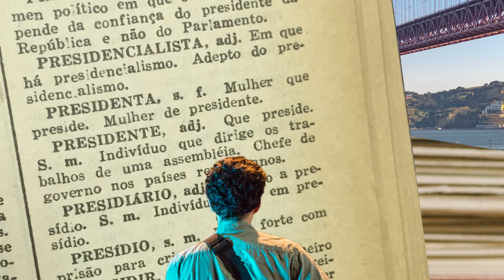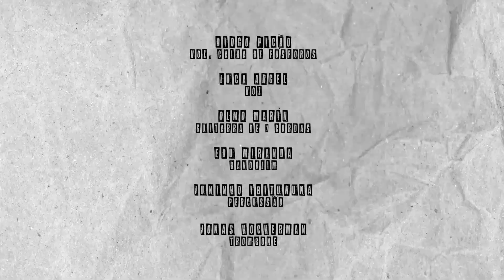Diogo Picão feat. Luca Argel - Palavras Caras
Diogo Picão

MÚSICOS
Diogo Picão - voz, caixa de fósforos
Luca Argel - voz
Olmo Marín - guitarra de 7 cordas
Edu Miranda - bandolim
Juninho Ibituruna - percussão
Jonas Hocherman - trombone

CAPTAÇÃO
Francisco Duque, Estúdio Camaleão

EDIÇÃO E MISTURA
Vinicius Castro, Estúdio Quintinha

MASTERIZAÇÃO
Luiz Tornaghi, Estúdio Batmastersom

VÍDEO
João Corteze, Manjuba Filmes

AGENCIAMENTO
Espelho de Cultura - Produções Artísticas, Lda

-LETRA-

Não havia bagalhoça
prò refrigério
Tu encalhavas na fossa
do vitupério
Eras Dona Saragoça
e eu só Rogério
que cantava a velha bossa
qual escanção sério

Bochechavas e cuspias
palavreado
Contemplavas, depois rias
do teu amado
Convidava-te à suíte
do meu falido hotel
Dava-me a funiculite
e amante só no papel